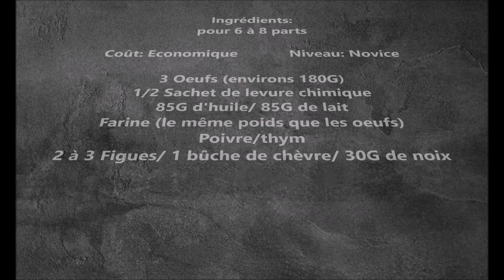Cake aux chèvre figues et noix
On reste dans les saveurs automnales avec ce cake salé et bien moelleux, amateurs de sucré/salé, foncer les yeux fermés!